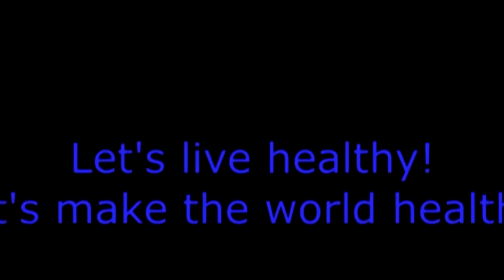WHY TV LIES? - Paatima Reply to Child (English Subtitle)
Paatima replies to the query "Why TV showing news wrongly?" raised by a kid.